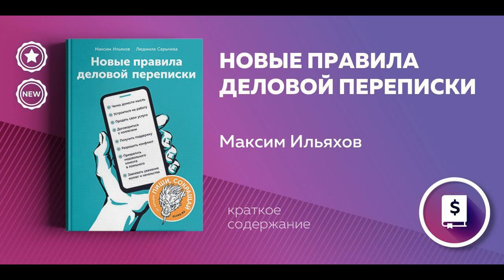Новые правила деловой переписки. Максим Ильяхов, Людмила Сарычева. Деловое общение. Аудиокнига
Аудиокнига: "Новые правила деловой переписки" Максим Ильяхов, Людмила Сарычева

Об аудиокниге
О книге
Написав презрительное письмо подрядчику и подписавшись «С уважением к вам и вашему бизнесу», мы сами понимаем, насколько это фальшиво. Сегодняшняя деловая переписка битком набита бессмысленными шаблонами, нарочитой вежливостью и унылой канцелярщиной. «Рассчитываем вскоре услышать Ваши дальнейшие предложения», «Коллеги, заранее спасибо!» – все эти формулировки не вызывают ничего, кроме раздражения. И все же мы продолжаем их использовать. Авторы бестселлера «Пиши, сокращай» Максим Ильяхов и Людмила Сарычева в своей второй книге рассказывают о том, как сделать письменное сообщение эффективным, избавиться от штампов, начать писать понятно и интересно. «Новые правила деловой переписки» сводятся к двум основным постулатам: уважение к адресату и забота о его интересах. Аудиосаммари этой книги нужно обязательно послушать всем, кто создает любые рабочие тексты – сообщения в мессенджерах, письма по электронной почте, рассылки, коммерческие предложения, претензии. Оно поможет быстрее решать задачи, в которых задействованы другие люди, и находить общий язык со своими адресатами.

Зачем слушать
• Узнать и начать использовать правила, с помощью которых любая переписка станет обоюдно комфортной.
• Научиться составлять эффективные рабочие письма самого разного содержания.
• Увидеть, насколько отношение к человеку зависит от писем, которые он пишет.

Об авторе
Максим Ильяхов – лингвист, кандидат педагогических наук, главный редактор «Тинькофф Журнала», автор сервиса проверки текста «Главред» и «Рассылки Главреда», автор учебников о тексте и редактуре, ректор Школы редакторов Дизайн-бюро Артема Горбунова.
Людмила Сарычева – главный редактор издания для предпринимателей «Дело Модульбанка», соавтор «Рассылки Главреда», создатель и автор блога о редактуре, преподаватель Школы редакторов Дизайн-бюро Артема Горбунова.
Максим Ильяхов и Людмила Сарычева – авторы бестселлера «Пиши, сокращай. Как создавать сильный текст» – руководства по написанию любого нехудожественного текста.

Дата написания:
1 января 2020

Год издания:
2020